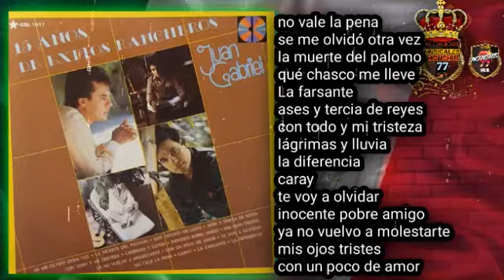la farsante 🤠 album completo